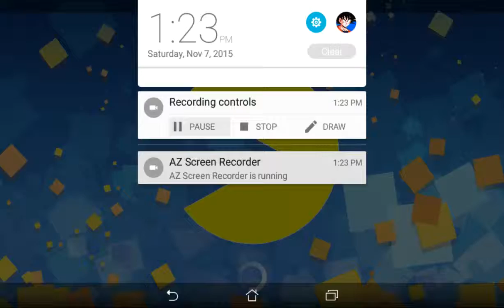Let's Play Pac Man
The original Pac Man! Enjoy!!!

Peace!